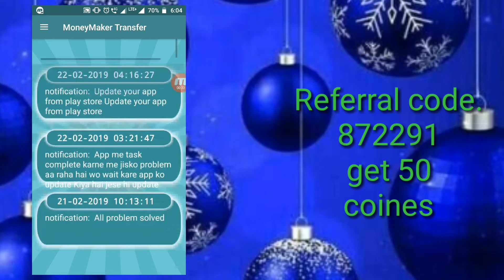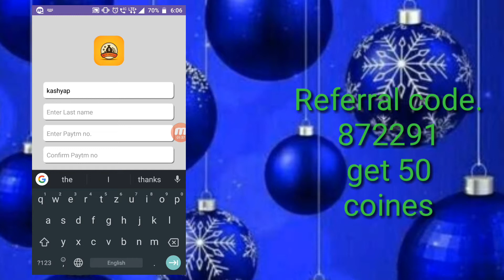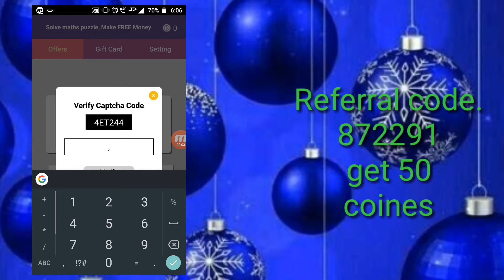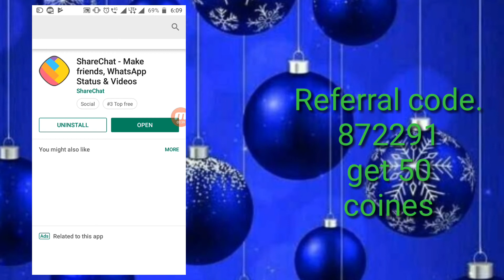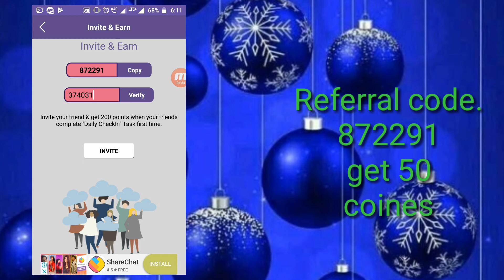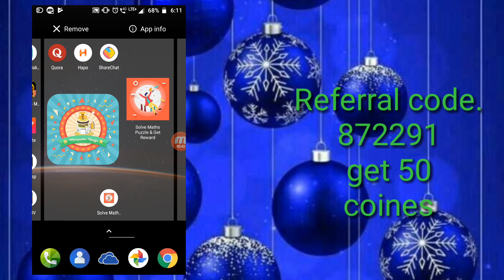अब तक की सबसे best self earning apps income 48₹ Redem 10₹,New Earning Apps for Paytm cash Free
✔Solved All Queries Questions
1)earning apps for paytm with proof
2)earn real paytm cash with proof
3)earn free paytm cash with proof 2018
4)earn unlimited paytm cash with proof
5)best earning apps for android 2018 in hindi